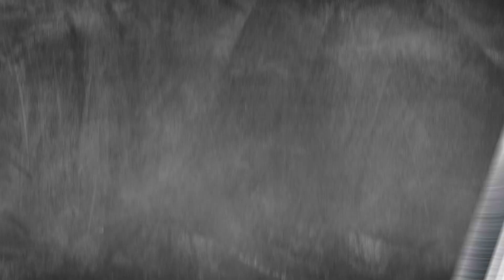ต่อเติมบ้านแบ่งฟังก์ชั่นอย่างดี ห้องนํ้า โซนซักล้าง ห้องครัว lม บางกอกบูเลอวาร์ด ดอนเมือง-แจ้งวัฒนะ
📌 สนใจบ้านน็อคดาวน์

- ม.มัณฑนา ราชพฤกษ์-สะพานมหาเจษฎาบดินทร์